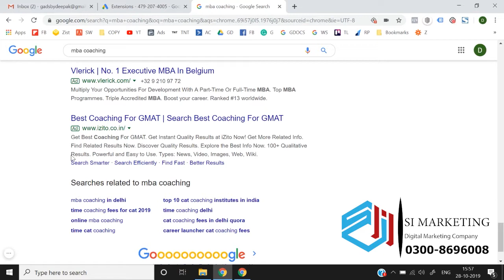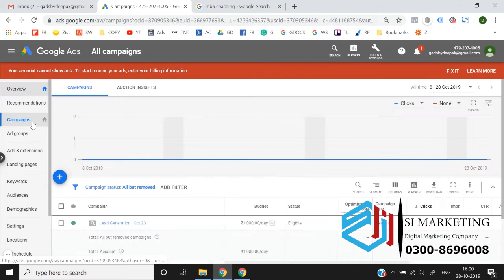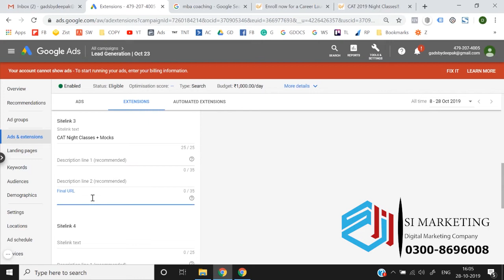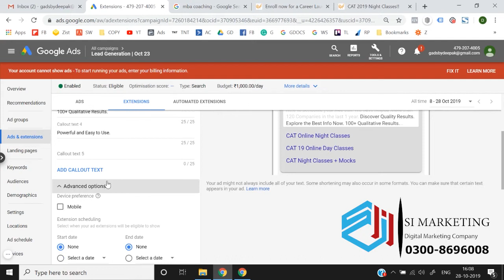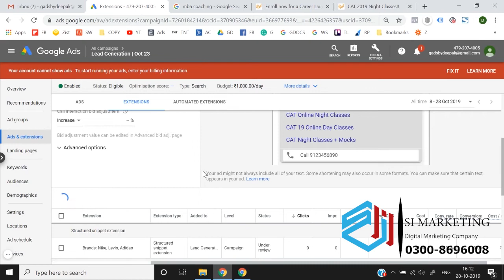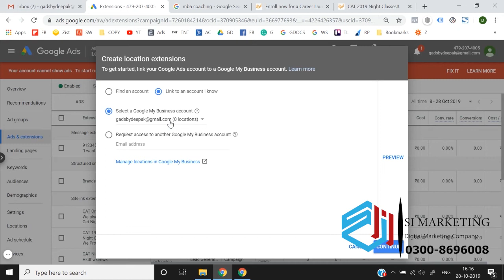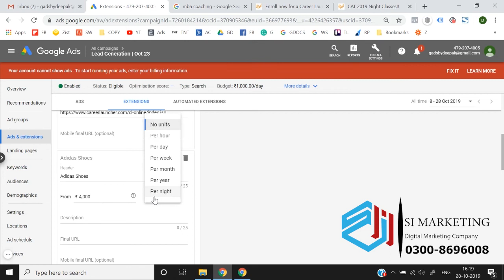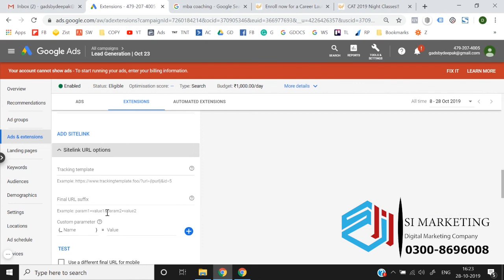About ads Extension in Google Ads Course in Urdu | Google Ads Lesson # 21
In this Google Ads tutorial, learn how to set up your Google Ads account, create your first campaign, and get your ads up and running. You will walk through campaign setup, configuration, creating ad groups, adding your keywords, and writing your ads to drive traffic to your website. You'll cover everything you need to correctly set up your campaign in Google Ads.
When creating a Google Search Campaign in Google Ads for the first time, there are several mistakes you can make, especially if it is our first time doing it. That is why we have asked our ads expert Ilana from TeachTraffic.com to make this video in which she goes over all the steps you need to consider while creating your first search campaigns so you can get the most out of them.